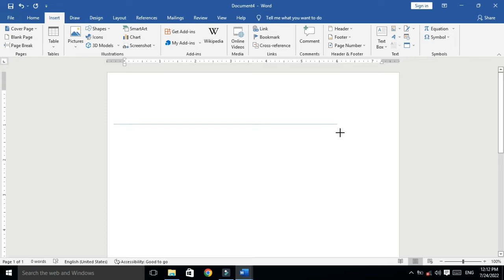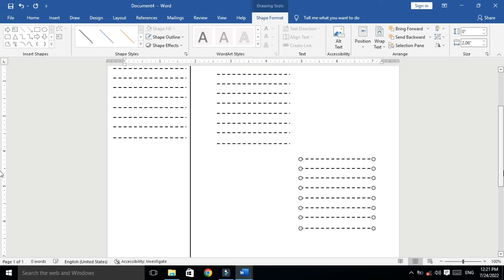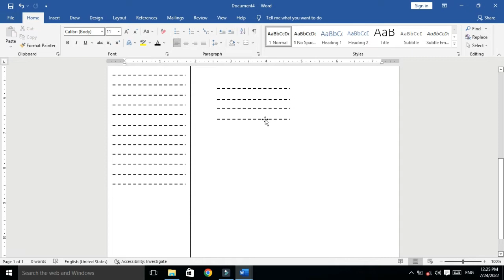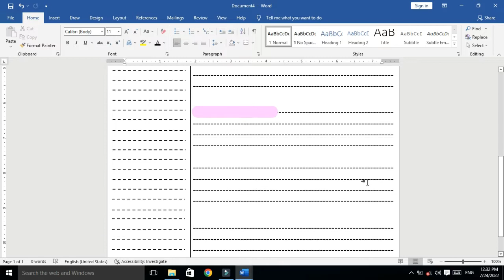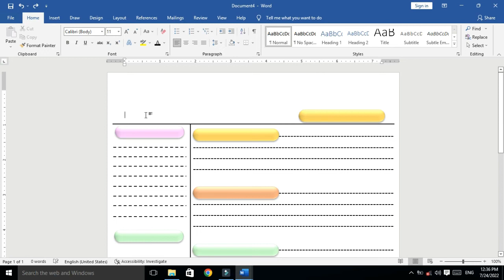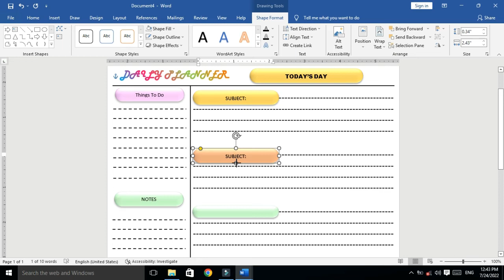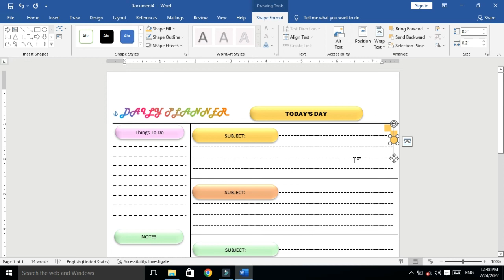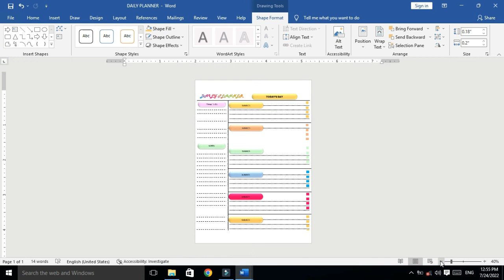how make daily routine planner design in ms word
daily planner,
how to make simple class routine in ms word,
how to make a planner,
how to create class routine in ms word,
how to make a daily routine in ms word,
class routine in ms word,
how to make a cute daily planner using ms word,
how to make a daily planner in word,
how to make class routine in ms word
ms word tutorial in hindi,
planner,
how to make daily planner design,
in word how to,
how to create a table in ms word,
ms word class routine
microsoft wormicrosoft word
do it yourself
How toake daily routine planner in ms word
weekly planner
how to create and print your own planner inserts